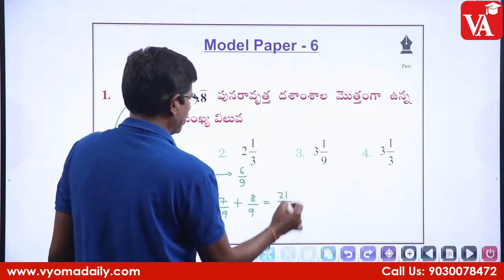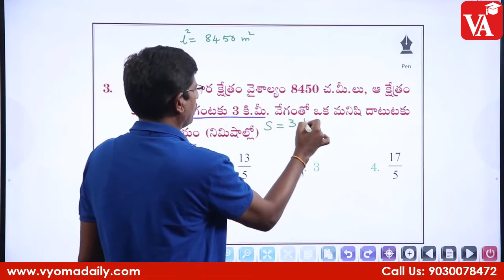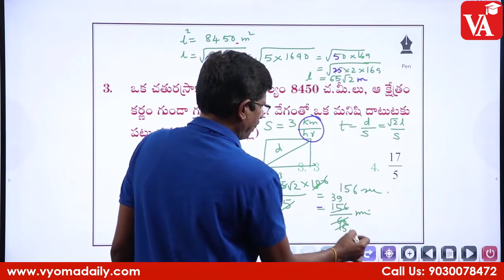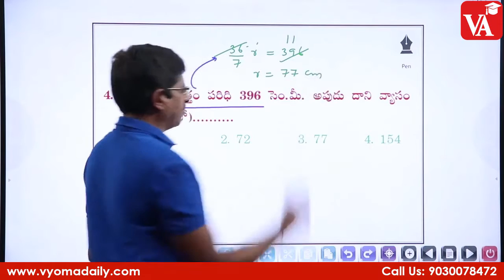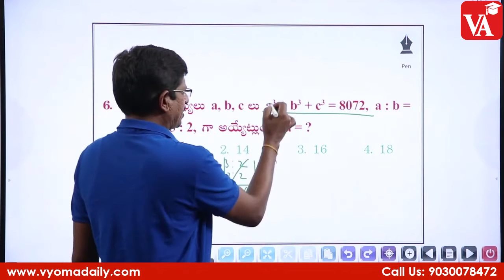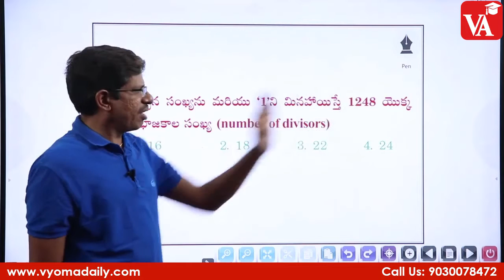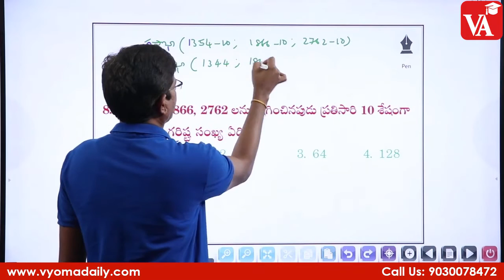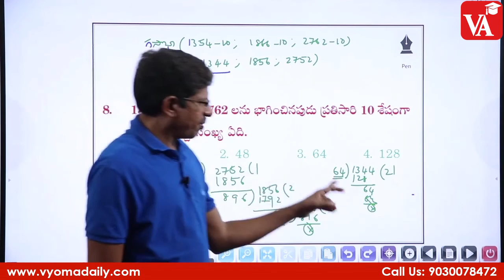Arithmetic Previous Questions Explanation | SI & Constable, APPSC, TSPSC, RRB Exams | Vyoma Academy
గ్రూప్ 2, SI & Constable కోర్సులు 1 Year వాలిడిటీతో కేవలం 999/- మాత్రమే:  Vyoma Academy
🔥మరియు సబ్జెక్టు వారిగా కోర్సుల పై భారీ తగ్గింపు. కేవలం 99/- మాత్రమే..!!!
👉🏻Can Watch in Mobile and Computer
➡️Telangana SI & Constable Classes